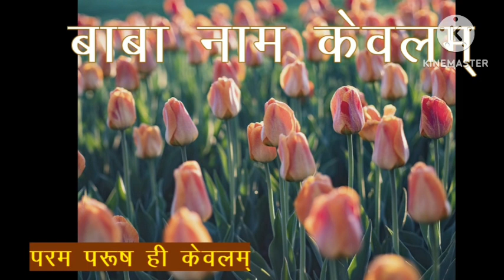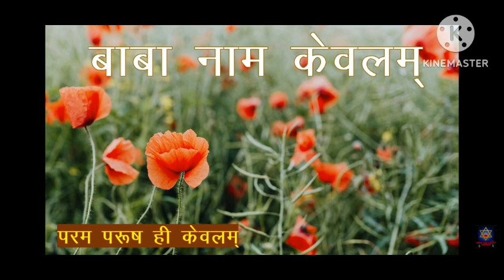🙏Baba nam kevalam 🙏 kiirtan 🙏ANANDAM 🙏